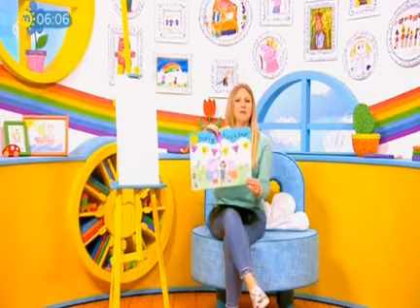happy birthday Shiloh! my milkshake birthday card on the TV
my birthday card was on the tv again lol